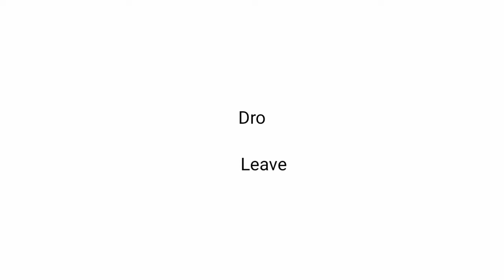Top 5 FPS Games for Android 2020 | High Graphics | New FPS Games for Android&ISO [Free Download]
HEY GUYS,

▪In This Video, I am going to show you the TOP 5 High Graphics FPS GAMES FOR ANDROID, NEW FPS GAMES 2020
✪Games shown in the video:

✴Top 5 BEST iOS/Android FPS Games✴